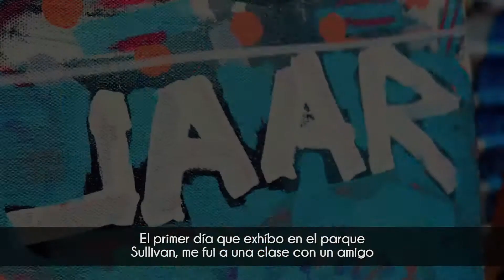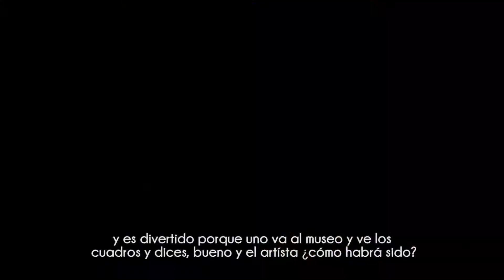Ricardo Monreal - El Jardín del Arte, un espacio de la colonia Cuauhtémoc que vale la pena visitar.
Jaar es un pintor joven y talentoso que cada domingo exhibe su trabajo en el Jardín del Arte, un espacio de la colonia Cuauhtémoc que vale la pena visitar, pues puedes conocer y conversar con mentes brillantes y creativas, como este artista. ¡Te esperamos!